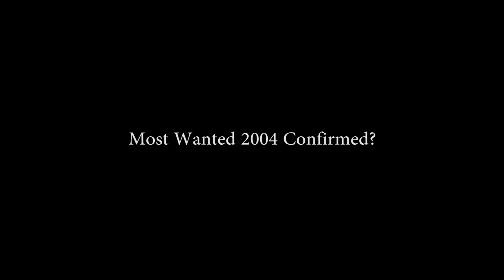Need For Speed Most Wanted: Alpha / Beta Copspeech (NFSMW 2004)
This is the first actual physical evidence of nfsmw 2004. There are also files called "mostwanted" in the sound folder of underground 2 which contain sirens. Im sorry for the lack of visuals, we don't really have any screenshots of mw in this early state. however the black edition concept video has the exact same cop speech sounds in it...

These are from copspeech.big from the nfsu2 PS2 Demo

This video is long overdue also i need to tell you about the mess that is the black box development cycle one day